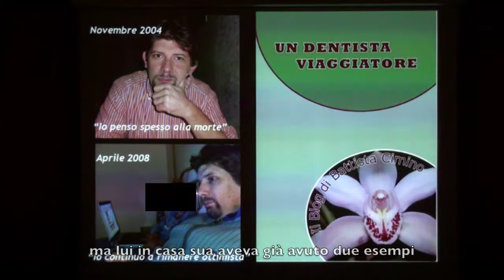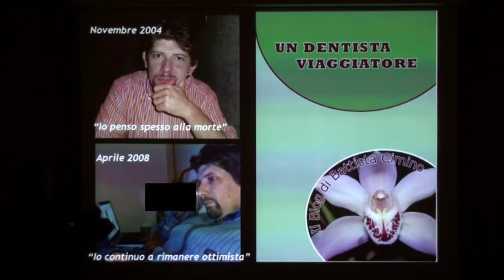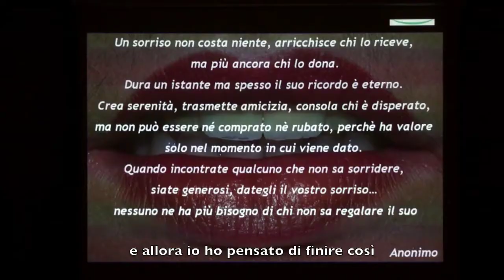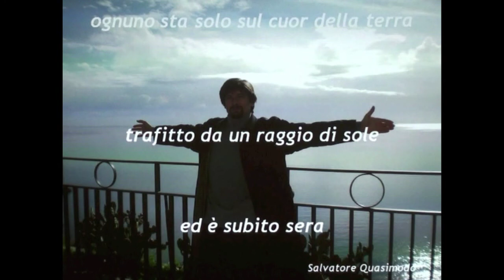Battista Cimino - Il Ricordo di Claudio Lanteri